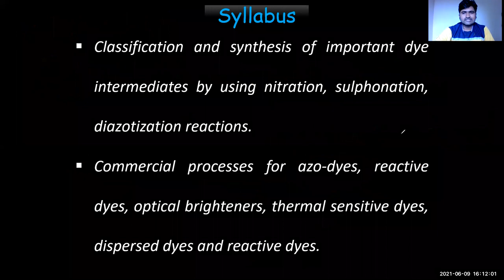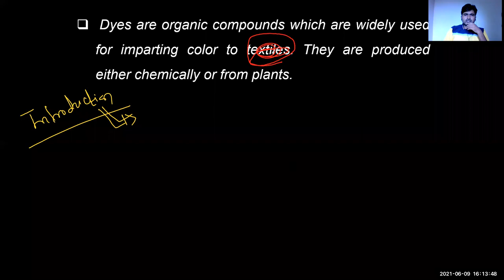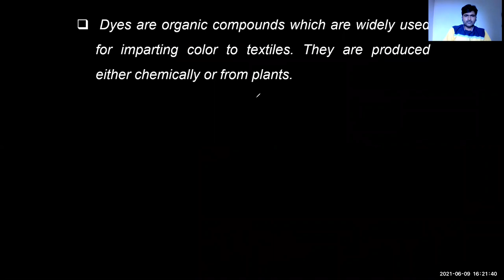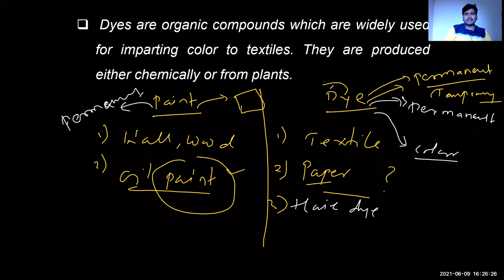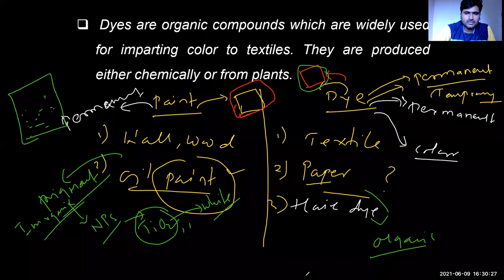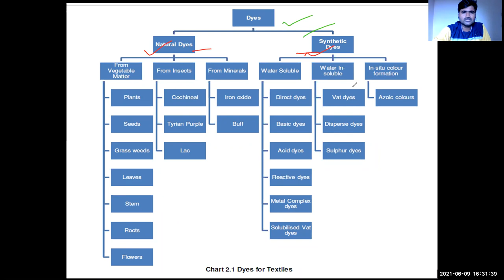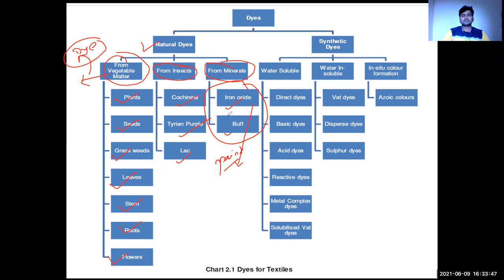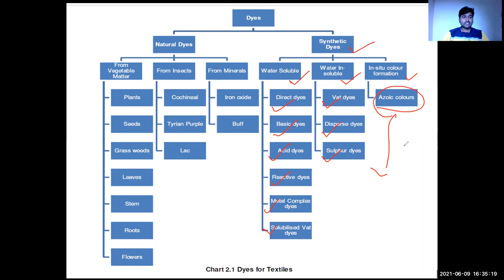Lecture-1. Dyes & its intermediates- Introduction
Discussed introduction of Dyes and its intermediates